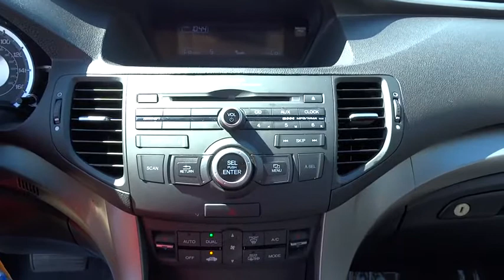2010 Acura TSX San Antonio, Austin, Houston, Dallas, New Braunfels, TX A60154B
2010 Acura TSX

Gunn Infiniti
12150 IH-10 West

CarFax Clean Title and Super Clean!. TSX 3.5, 4D Sedan, 3.5L V6, 5-Speed Automatic with Sequential SportShift, FWD, Palladium Metallic, Leather, 18' x 7.5' Alloy Wheels, 7 Speakers, Air Conditioning, AM/FM radio: XM, Heated door mirrors, Memory seat, Perforated Leather-Trimmed Interior, Power door mirrors, Power driver seat, Power moonroof, Power steering, Power windows, Premium AM/FM Stereo w/In-Dash CD, and Radio data system. Tired of the same mundane drive? Well change up things with this great-looking and fun 2010 Acura TSX. This TSX will save you money by keeping you on the road and out of the mechanic's garage.Experience The Difference!!!